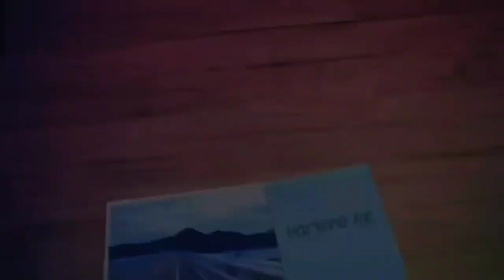SUHU -12 ⁰‼️AIR TERJUN DI KOREA BEKU ❄️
Assalamualaikum
Hallo guys ketemu lagi dengan saya Hartono di sini, buat yang baru gabung salam kenal, buat yang udah stay di Channel ini Terimakasih banyak, semoga sehat selalu & sukses 🤲🏿
Oke guys di video kali ini saya liburan ke tempat wisata air terjun yang beku karena suhu musim dingin di Korea yang sampai -12⁰, kali ini saya liburan bersama 3 teman saya , ada mas Aslam , mbak tia dan mas Fariz .
kira-kira seperti apa keseruan liburan di suhu -12⁰ ke air terjun beku di Korea ??? daripada penasaran simak video ini sampai habis yaaa.

Youtuber Korea fav saya :

Kimbab Family
Hari Jisun
Rosakis
Bianca Kartika
zhiee leely
korea reomit
han yoo ra
Sunnydahyein
YUNA NUNA
Priscilla Le